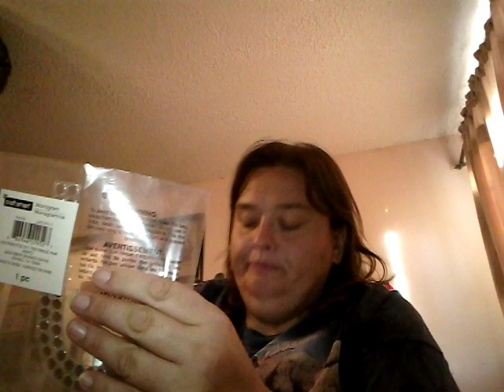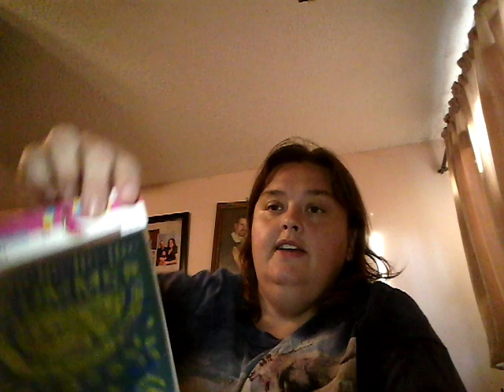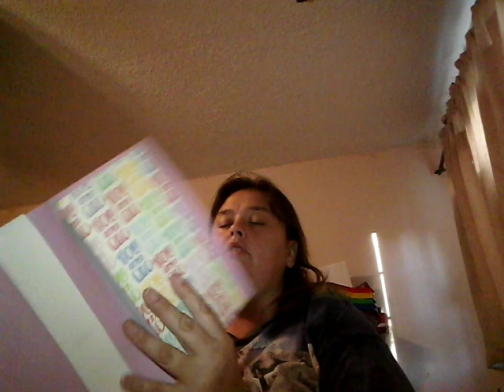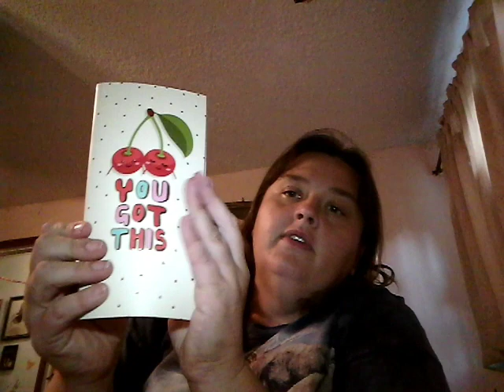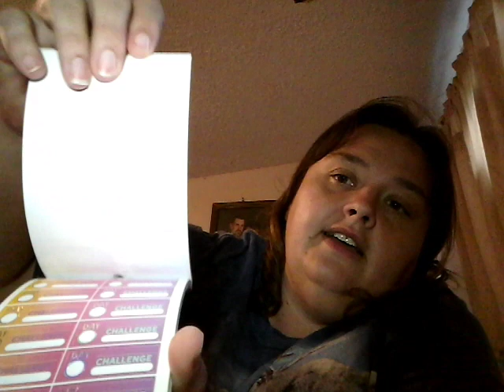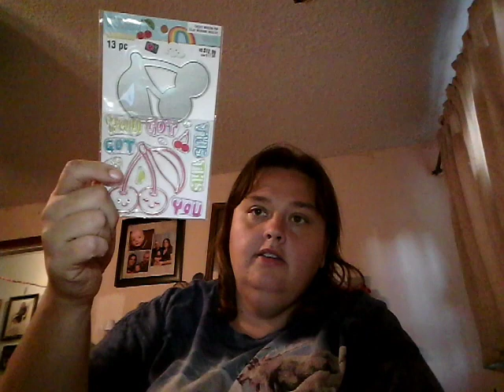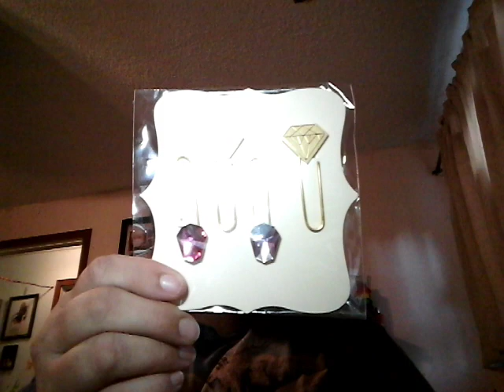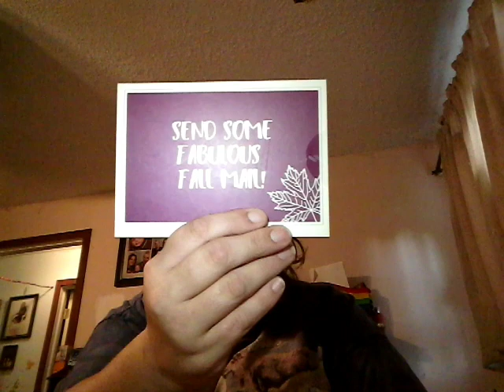Michaels 4$ grab bag bag 1. The other 13 bags are in the chat and Michael live feed